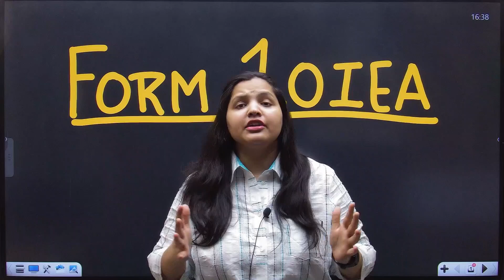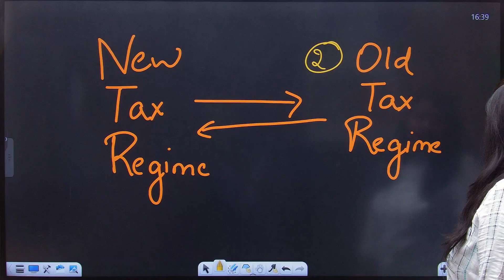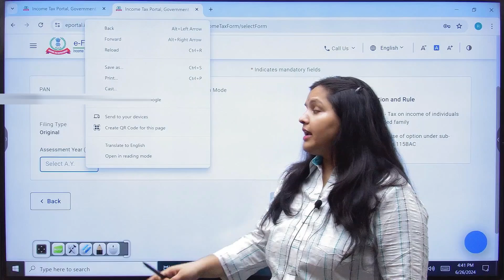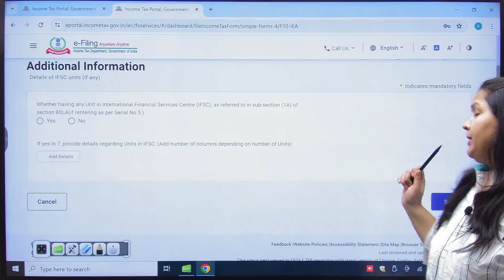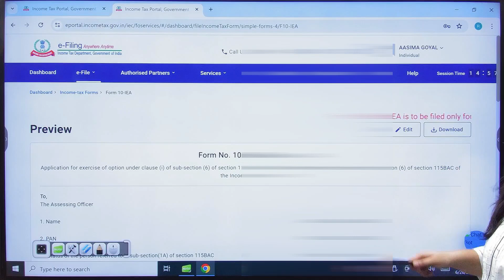How to file ITR in Old Tax Regime I ITR Filling AY 24-25 I Form 10 IEA Old Tax Regime AY 24-25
Hello Dosto,

Agar aapko bhi apni ITR file krni hai or vo bhi old tax regime me to aaya hai new form 10iea jisko file krke hi aap old tax regime me itr file krskte ho

form 10iea income tax
10iea form
form 10iea
10iea
how to file form 10iea
how to fill form 10iea
itr filling
itr